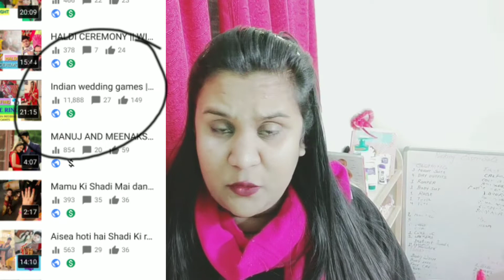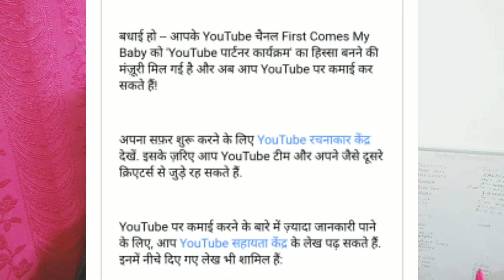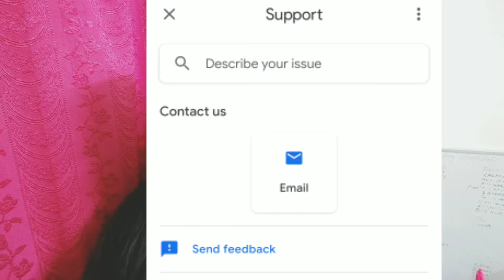Finally My Channel is Monetized || Ads shuru karnea Kai lia yea Kia... || Thanks all of you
babycare parentingvideos indianvlogger holidaypackinglist dehradunvlogger momvlogger momslife
firstcomesmybaby Indianvlogger dehradunvlogs firstcomesmybaby